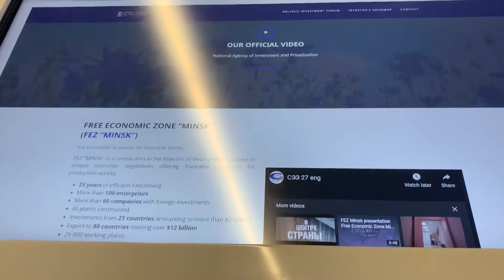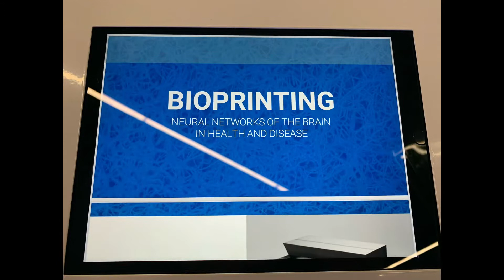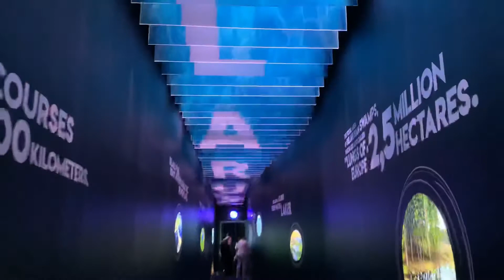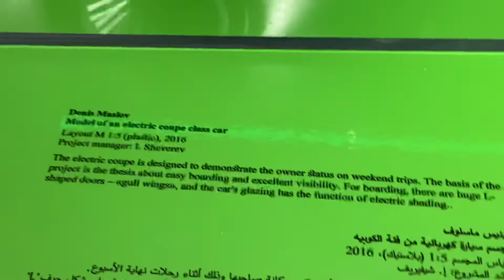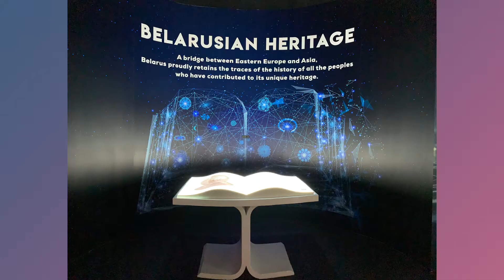Republic of Belarus 🇧🇾 (Eastern Europe) at Expo Dubai 2020